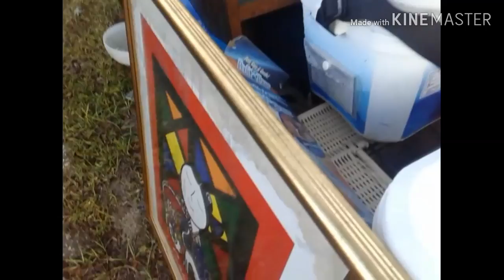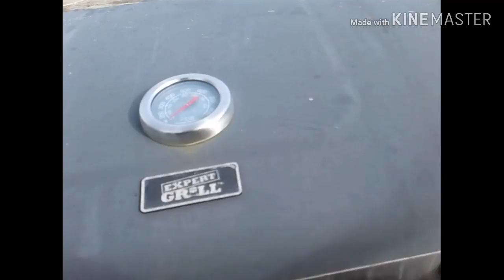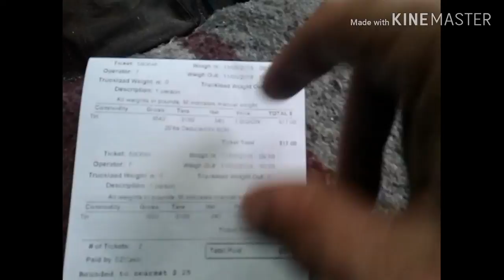Collecting TRA$H to make some CA$H.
Picking up scrap metal on garbage day to make extra money.